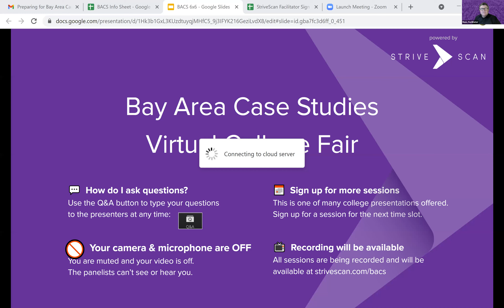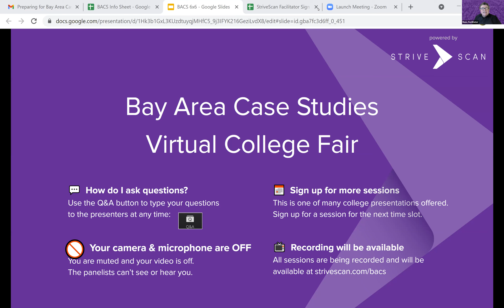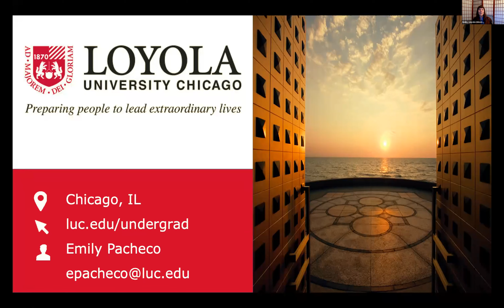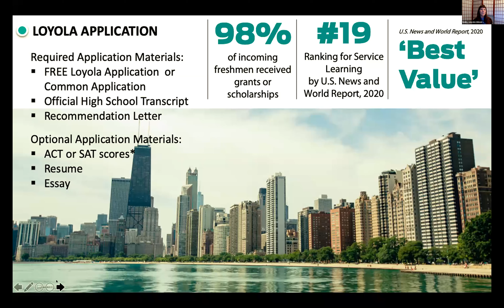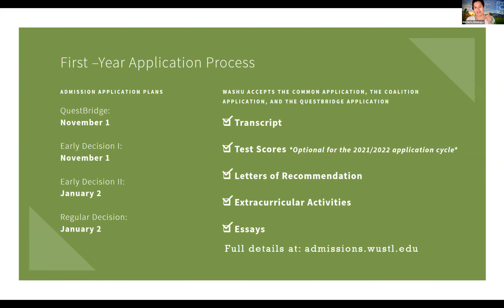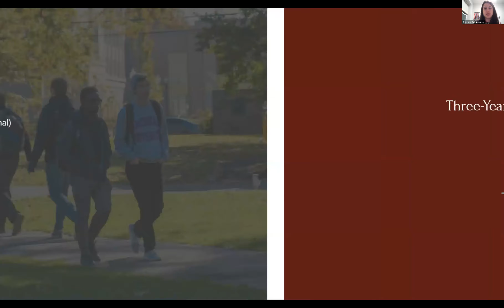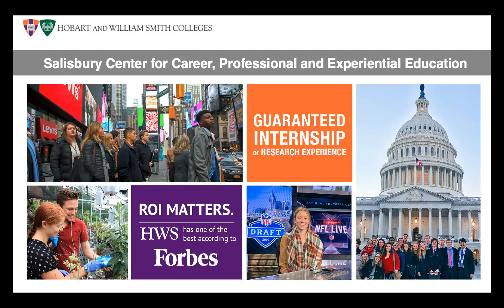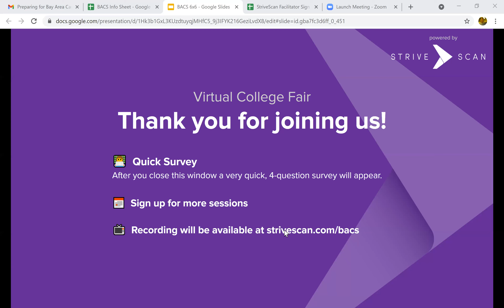Session A6 - Bay Area Case Studies - April 20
In this session, you will hear from the following institutions:

Williams College
Davidson College
Loyola U Chicago
Washington University in St. Louis
American University
Hobart & William Smith C